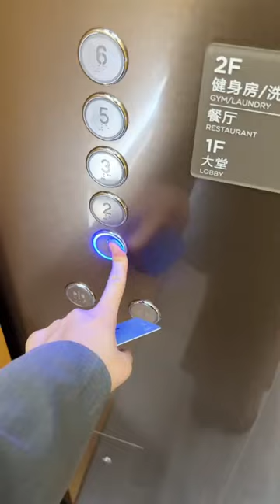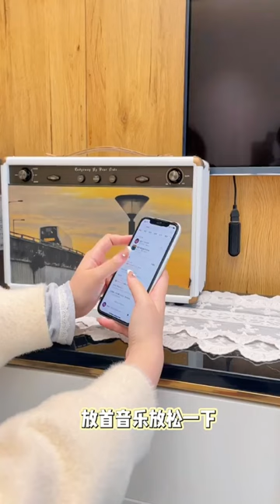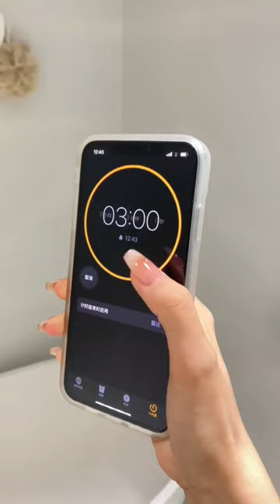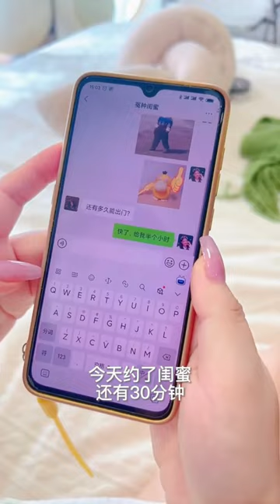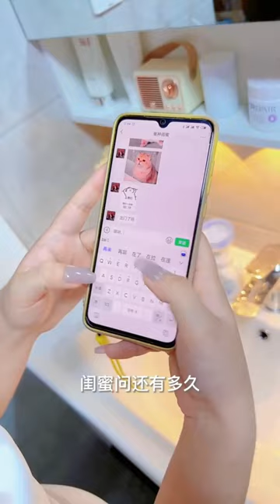【理想家vlog】沉浸式出门回家+头部护理 🧡🧡︱✨✨经济独立女孩的神仙发光生活‼️|||+🎀女生出门到底有多麻烦❓|||论女生出门到底有多麻烦⁉️+沉浸式出门 | 早餐 洗头 素颜也可以很精致